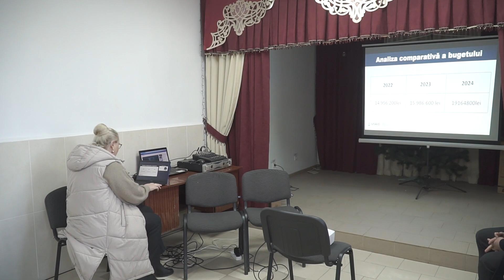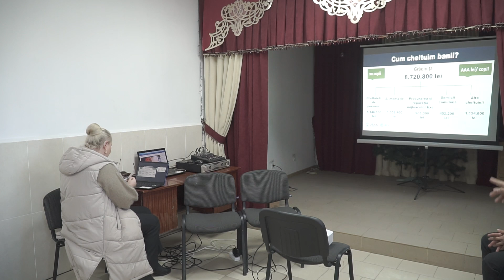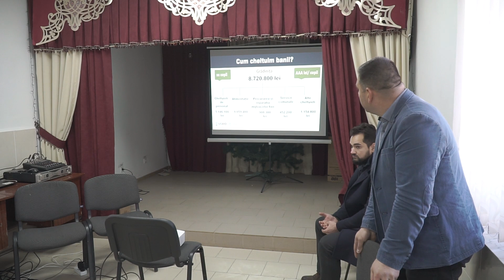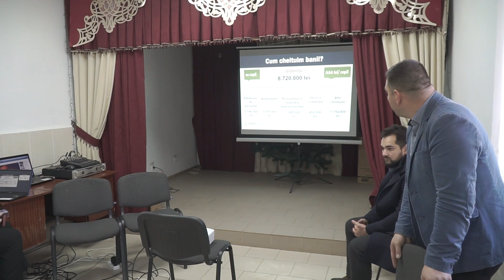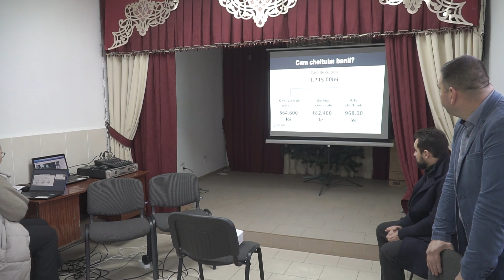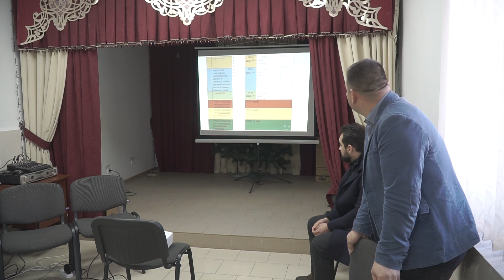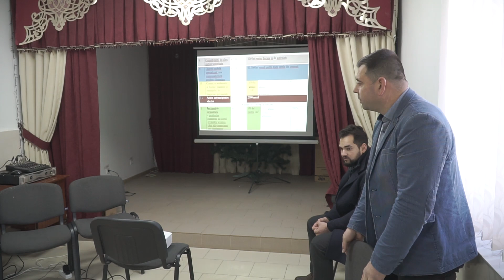Audieri publice a Primariei comunei Sculeni in s.Floreni. 03.12.2023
Audieri publice a Primariei comunei Sculeni in s.Floreni cu privire la aprobarea bugetului pe anul 2024